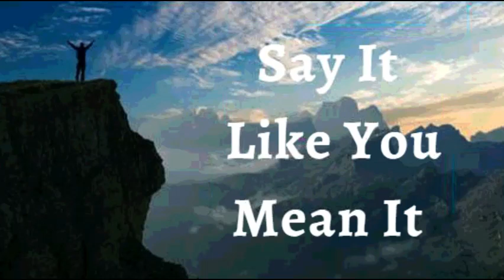13th April 2022 Say It like You Mean It (Audio in Telugu)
ఏప్రిల్ 13, 2022

*విశ్వాస ప్రకటనలు*

నేను వృద్ధి యొక్క కొత్త కాలములో నడుస్తున్నానని నేను ప్రకటిస్తున్నాను. నేను స్తబ్దుగా ఉండను లేదా పాతదాన్ని పట్టుకోను. *దేవుడు నా కోసం మెరుగైన ప్రణాళికలు కలిగి ఉన్నాడని తెలుసుకుని నేను మారడానికి సిద్ధంగా ఉన్నాను.* కొత్త అవకాశాలు, కొత్త సంబంధాలు మరియు కొత్త స్థాయి అనుగ్రహం ఇక్కడ మరియు ఇప్పుడు యేసు నామంలో ఉన్నాయి. ఇది నా ప్రకటన.

నేను ఈ లోకానికి చెందినవాడిని కాదు! నేను దేవుని రాజ్యానికి చెందినవాడిని. నేను పాపం, అనారోగ్యం, వ్యాధి మరియు పేదరికంపై విజయం సాధించాను. *నేను దేవునితో ఐక్యంగా ఉన్నాను కాబట్టి నేను ఎల్లవేళలా సర్వోన్నతంగా పరిపాలిస్తాను.* ఈ జీవితంలో నేను జయించేవాడిని మించి ఉన్నాను హల్లెలూయా! ఆమేన్!

• నేను బలవంతుడను (ఎఫెసీయులకు 6:10)
• నేను ఆరోగ్యంగా ఉన్నాను (1 పేతురు 2:24)
• నేను ఆశీర్వదించబడ్డాను (ఎఫెసీయులకు 1:3)
• నేను శక్తివంతుడిని (యెషయా 40:29)
• నేను అభిషిక్తుడిని (1 యోహాను 2:20)
• నేను స్వతంత్రుడను (యోహాను 8:36)
• నేను దేవునికి ప్రియమైన వ్యక్తిని (మార్కు 1:11)
• నేను ఏమి చూడగోరుతున్నానో అదియే పలుకుతాను , కానీ చూసేదానిని పలుకను (2కొరింథీయులు 4:18)
• నేను శ్రేష్ట్రమైన విత్తనంను (లూకా 8:15)
• నేను దేవుని ఆలయంలో మంచి భూమిమీద నాటబడి ఉన్నాను (కీర్తన 92:13)
• నేను దేవుని ఆవరణలో ఉన్నం ఖర్జూరం మొక్కవలె వర్ధిల్లుతాను (కీర్తన 92:13
• నేను ప్రభువునందు రసం కలిగి పచ్చగా ఉంటాను (కీర్తన 92:14)
• నేను నా వృదాప్యంఅందు కూడా వాడక  తేజరిల్లుతాను (కీర్తన s 92:14)
• యేసు ప్రభువు నామంలో నా కోసం మేలు కొరకు అన్ని పనులు జరుగుతాయి. (రోమీయులకు 8:28)

⚓ నా మొత్తం ఎగువ మరియు దిగువ అవయవాలు అద్భుతంగా పనిచేస్తాయి

*షాలోమ్*